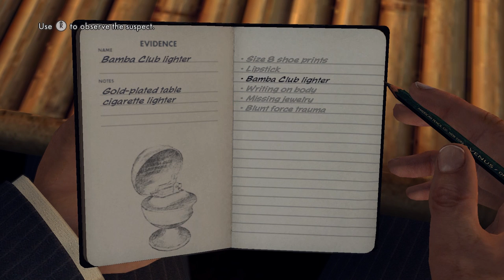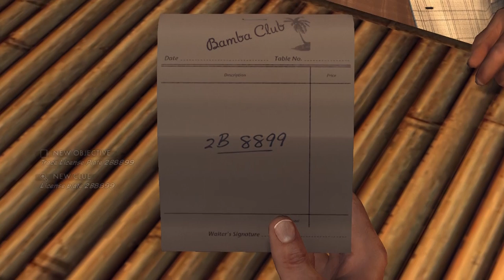Super Best Friends Play L.A. Noire (Part 12)